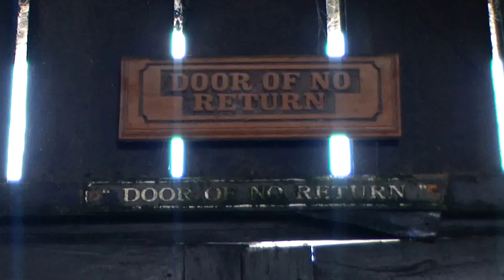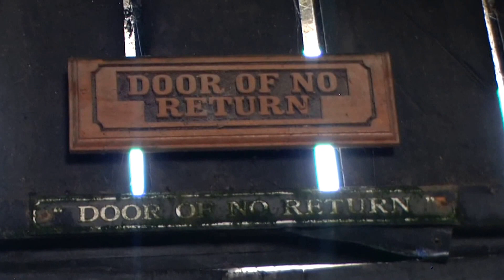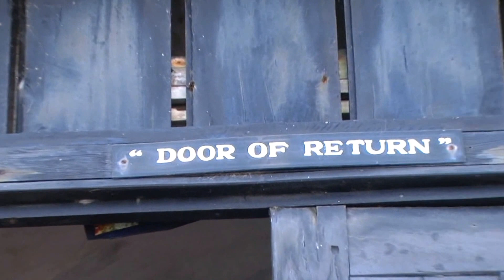Door of Return Cape Coast Holocaust Dungeons Ghana Tour Oct 2014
Highlights of our Ebola Free West Africa Ghana Repatriation & Investment Tour Oct 29-Nov 11, 2014. Brothers and Sisters from the Diaspora returned to their roots to experience the ultimate journey of a lifetime. This journey to the motherland lets you experience a vibrant Africa with a mix of roots, culture, paradise, night life, shopping, networking, business and investment opportunities.